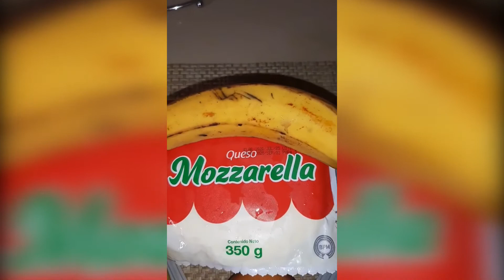Tortilla de Platano Maduro [ Mama Neyda ]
Hola chicos bienvenidos a mi nuevo canal. Estare subiendo videos todos los dias.